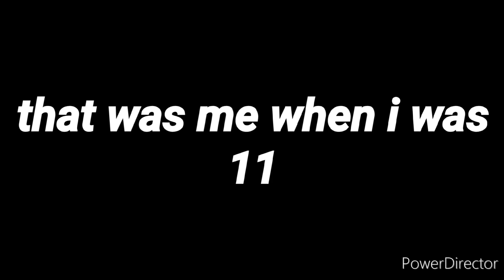the funniest tiktoks ever (new editing)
did you noclip the backrooms
please...

and

see ya all later